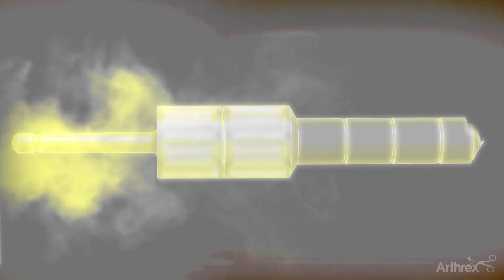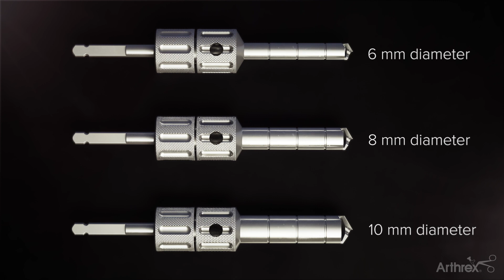OsteoAuger™ Bone Graft Harvesting System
In today's WhatsNewAtArthrex, we introduce the OsteoAuger™ bone graft harvesting system. The system provides surgeons an efficient way to recover autogenous, morselized bone from various harvest sites.